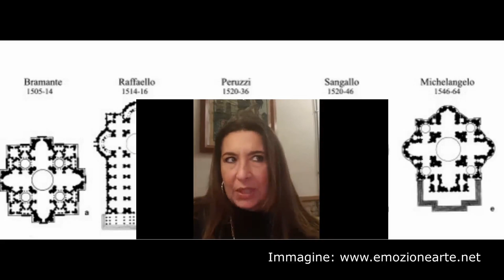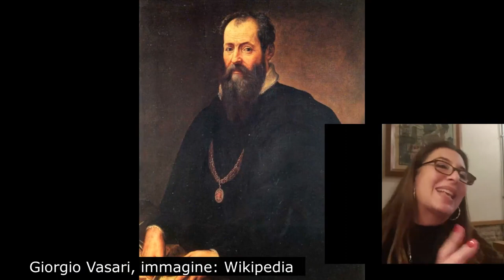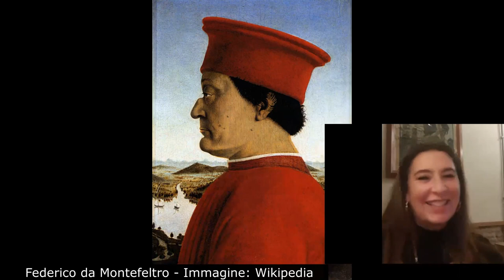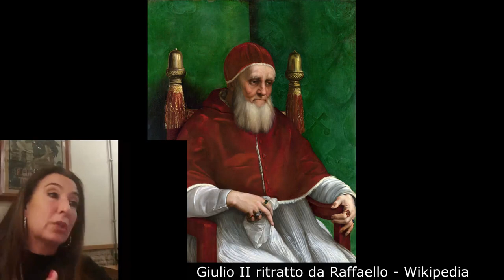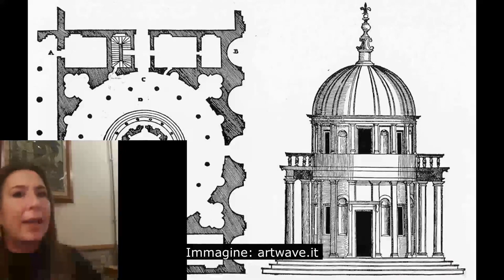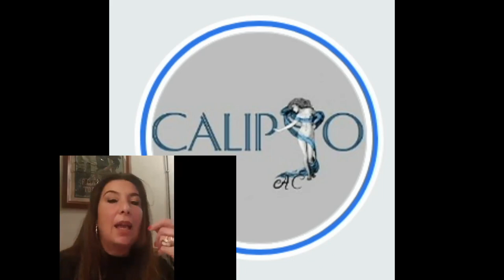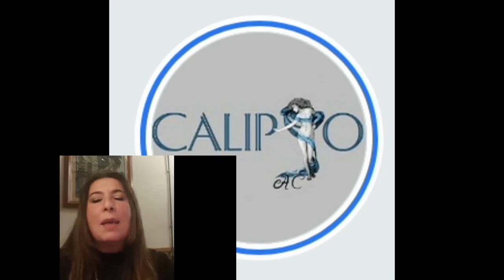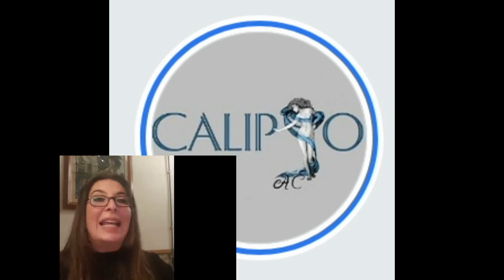Bramante a Roma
Donato Bramante, anzi Donato detto Donnino di Angelo di Pascuccio
era nato nelle Marche ma divenne romano di adozione quando, caduta la corte di Ludovico il Moro a Milano, dovette venire a cercare fortuna alla corte di Giulio II della Rovere.
Poeta (scrisse 25 sonetti, alcuni dedicati... ai buchi delle sue calze quando era in bolletta!), pittore forse cresciuto alla scuola di Piero della Francesca,
l'architetto - anzi architettore come lo chiamava Giorgio Vasari - Bramante
realizzò la sua prima opera a Roma su commissione del cardinal Carafa, progettando il Chiostro a fianco di Santa Maria della Pace, che oggi conosciamo, appunto come chiostro del Bramante.
Bramante progettò anche, per Giulio II, la via Giulia; poi la facciata del
palazzo Torlonia, il Giardino del Belvedere in Vaticano e sempre in Vaticano
una scala a chiocciola che si può visitare solo su richiesta ai Musei.
Amico di Leonardo da Vinci e parente di Raffaello Sanzio, che inserì il disegno del tempietto a San Pietro in Montorio nel proprio quadro "Lo sposalizio della Vergine", Bramante è l'autore del Coro dietro l'abside di Santa Maria del Popolo e del capolavoro che è il Tempietto a San Pietro in Montorio.
Nato nei pressi di Urbino nel 1444, morì a Roma nell'aprile del 1514.
Fu un vero e proprio esponente del Rinascimento, ma ciò non gli impedì
(o forse fu proprio la causa di) una profonda inimicizia con Michelangelo, con cui ebbe a che fare soprattutto durante la ricostruzione della Basilica di San Pietro.
Ricostruzione che egli stesso aveva iniziato, facendo piazza pulita della precedente struttura costantiniana, di cui nulla lasciò in piedi - tanto che si dice che il soprannome di Bramante altro non sia se non la corruzione dell'appellativo che gli diedero i romani, di "Maestro ruinante", ossia: distruggitore!

l'audiopuntata del racconto di Bramante a Roma fatto da Anna Maria Maggi della Associazione Culturale Calipso!